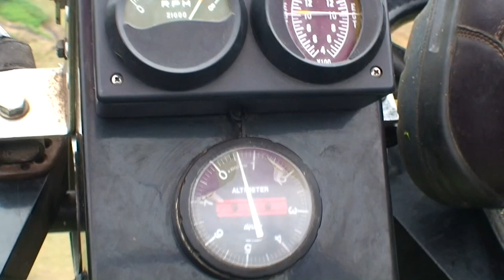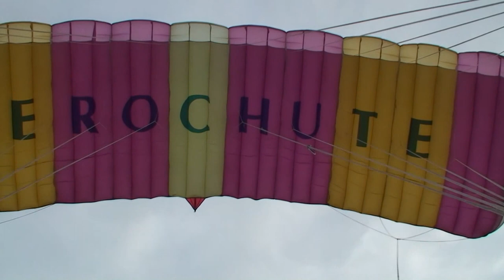Aerochute over Bruthen - pilot Trevor Wills